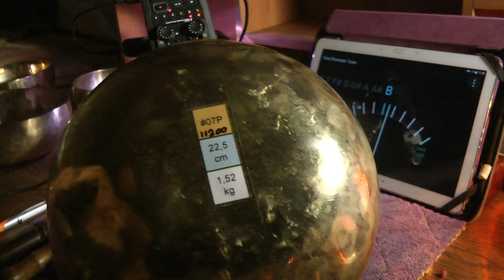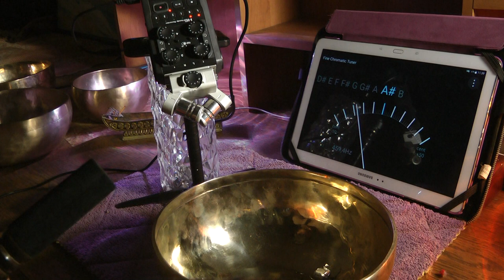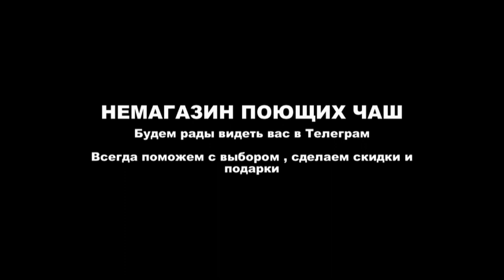22 5 см f 80, d 153, a 459 Hz ПЯТЬ МЕТАЛЛОВ ГЛЯНЦЕВАЯ N 07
22 5 см  f 80, d 153, a 459 Hz   ПЯТЬ МЕТАЛЛОВ ГЛЯНЦЕВАЯ     N 07